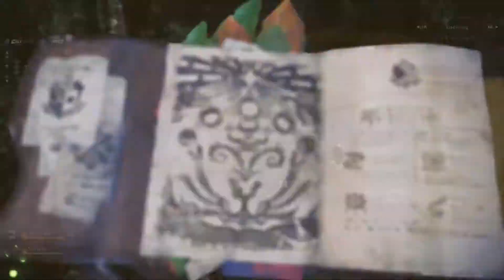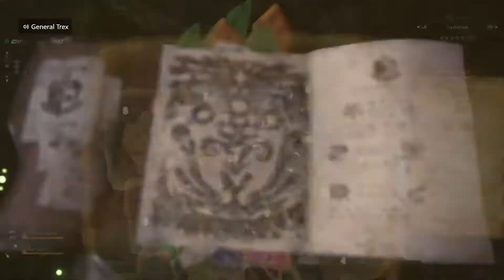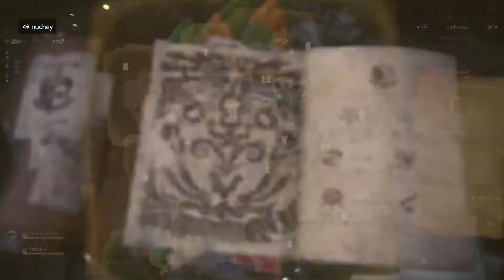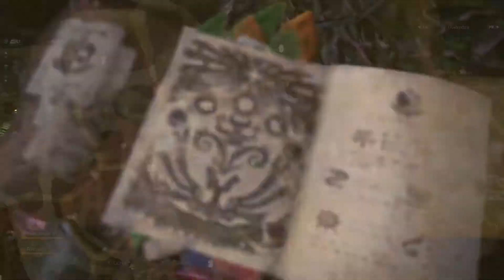The King vs Rathalos | Monster Hunter World Great Hunt #1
Join The Really Good Gamers Discord to play with us!